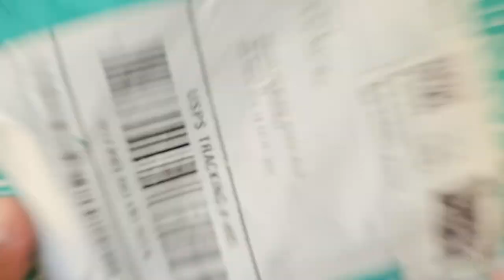Zenni glasses: Fail and Redemption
I loved these Zenni eyewear glasses until something wrong happened to them. Read the full story

CHAPTERS
00:00 Intro
02:15 The defect
04:28 The replacements
05:58 Conclusions

TweetTomTom by P. Del Castillo used with permission

STAFF
Producer: Giselle Palacios-DelMundo
Camera: Scott "SCOOTY" Mitchell
Producer (Light & Knife): Tony "STICK" Samaniego
Producer (PS/LEO): Darryl "PARABELLUM" Russell
Production Assistant: Marcella Palacios-DelMundo
Production Assistant: Tomas Palacios-DelMundo

We’re interested in talking with you about sponsored content creation or and featuring your product in future reviews.

These videos are strictly for educational and entertainment purposes only. DO NOT attempt anything you see in this video at home. All work should be performed by a trained professional.  Imitation or the use of anything demonstrated in my videos is done AT YOUR OWN RISK. YouTube and Moondog Industries can not be held liable for any injury to yourself or damage to your firearm or property resulting from attempting anything shown in any of our videos. Any firearms or airgun footage shown was filmed in a safe location under supervision by a range safety officer. Unless specifically stated, Moondog Industries does not endorse any product, goods, or services mentioned in this video. Moondog Industries is not a gun shop and DOES NOT sell or deal in firearms, firearms parts or ammunition. By viewing or flagging this video you are acknowledging the above.